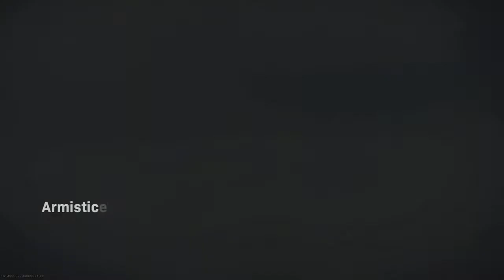Warzone BR Livestream with Caitlyn Logan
Here's a Call of Duty Modern Warfare: Warzone Livestream brought straight from Twitch to you guys viewing it on YouTube featuring my friend Lincoln Bahl, and Caitlyn Logan.  Follow her on Instagram @caitlynboketto